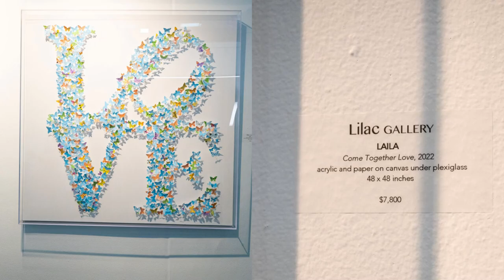artexpo New York 2023 impressions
My impressions from the artexpo this year - Pier 36 in Manhattan - April 1st 2023